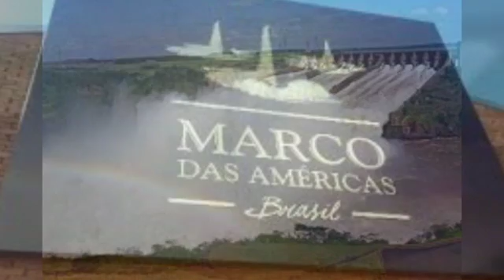Conheça Foz do iguaçu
OIIIEE MEUU POOOVOO TUDO BELEZAA DEIXA SEU GOSTEI JAAA E COMENTE VC AINDA NAO É INSCRITO TA PERDENDO TEMPO SE INSCREVEE LOGOOO VAII .TMJJ ATE MAIISS NESSE VIDEO MOSTRO PONTOS TURISTICOS DE FOZ DO IGUAÇU A CIDADE DAS CATARATAS MUSEU E ENTRE OUTROS PONTOS EPICOS E RAROS ...